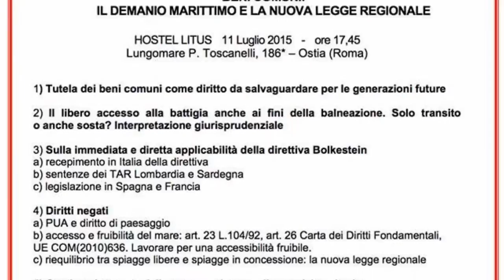Dibattito pubblico - LA BRECCIA DI OSTIA - Apertura: "La battigia è bene comune"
Registrazione effettuata da liberi.tv  l' 11/07/2015 a Ostia - (Roma) presso l'Hostel Litus

LA BRECCIA DI OSTIA - dibattito pubblico -
BENI COMUNI : IL DEMANIO MARITTIMO E LA NUOVA LEGGE REGIONALE

Apertura dei lavori di PAOLO IZZO (moderatore)
Relazione di MARIA LAURA TURCO - "La battigia è bene comune"